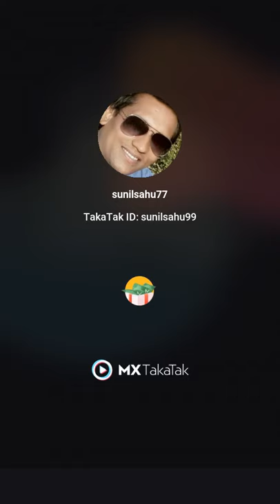tractor 🚜VS helicopter 🚁